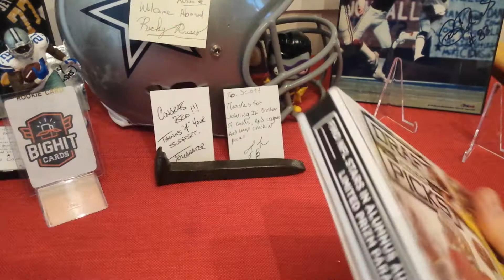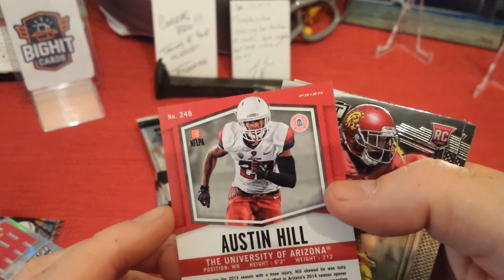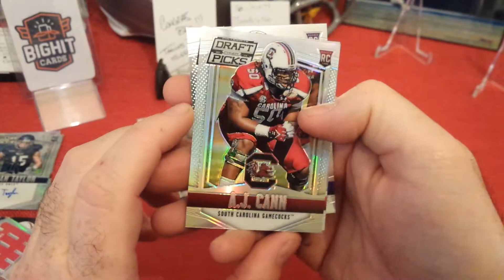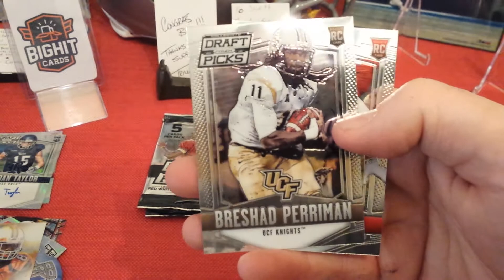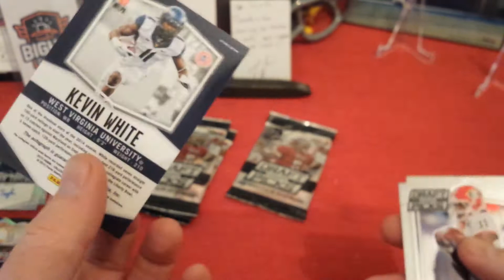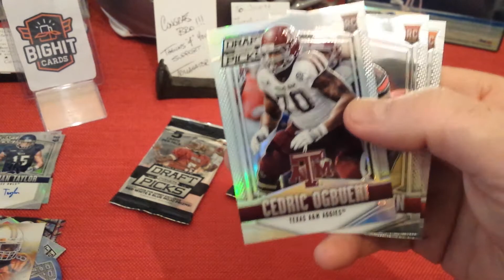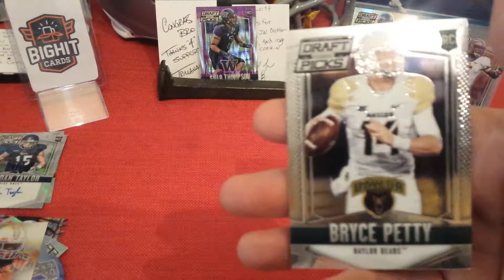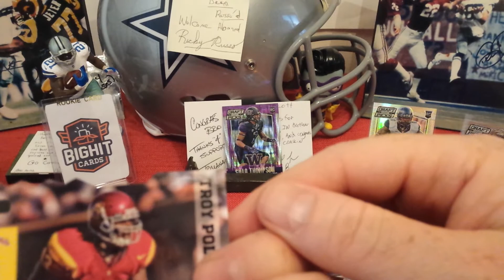2015 Prizm Draft Picks Hobby Box